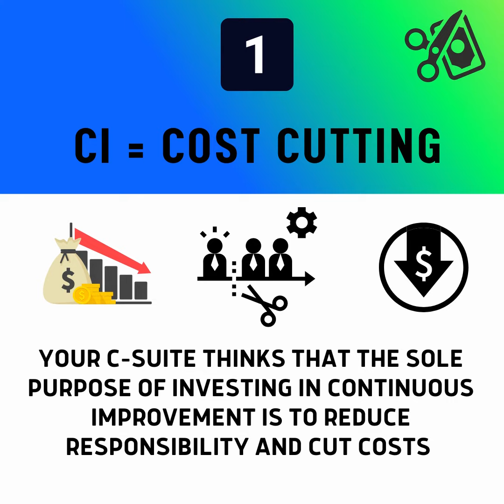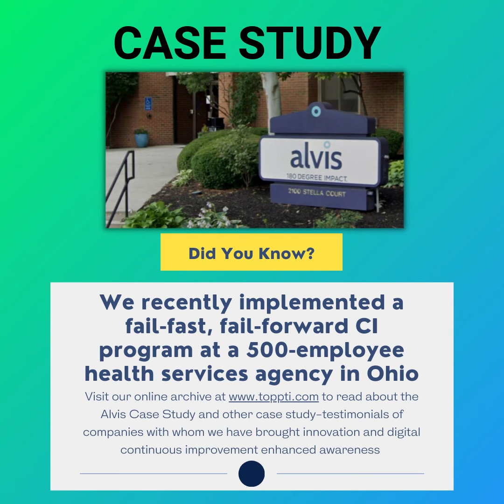7 reasons to SACK your CI expert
The purpose of investing in Continuous Improvement is to bring growth and maturity to your company. Embarking on such a journey means that you will take on new responsibilities, teach daily discipline and of course, expect growing pains!

Here are 7 signs that your team responsible for implementing continuous improvement needs to be re-trained.

PS -- Regarding point number 1, as a software provider of CI solutions, it never fails to amaze us how many times we are contacted by companies looking for a solution would automate know-how, reduce responsibilities, and as you can imagine, support a cost-cutting work culture.